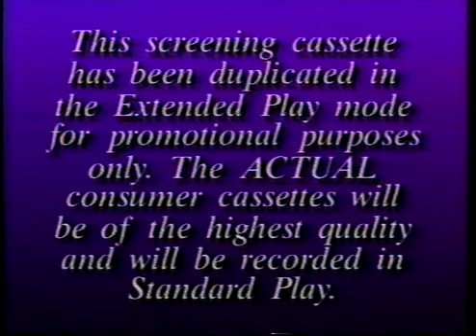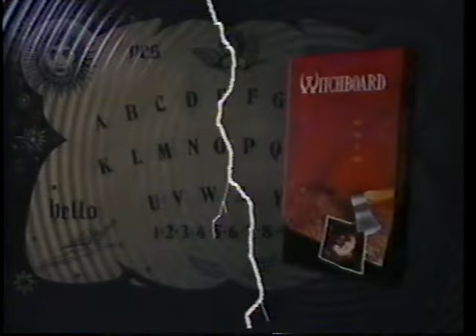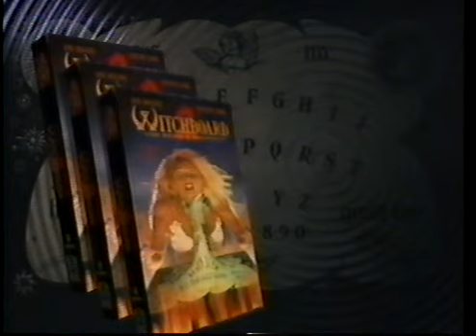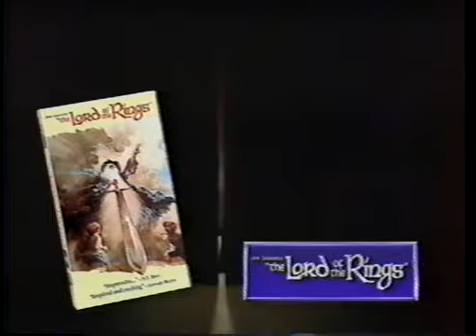Opening to Body Bags (1993) - Screener VHS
Synopsis: Three short stories in the horror genre: the first about a serial killer, the second about a hair transplant gone wrong, and the third about a baseball player.

In order:

1. Tape Mode + Screener Notification Screens
2. Witchboard 2: The Devil's Doorway (1993) Trailer + Screener Promo
3. In the Line of Duty: Ambush in Waco (1993) Trailer + Screener Promo
4. A.P.E.X. (1994) Teaser Trailer (Awesome movie!)
5. Republic Pictures Video Promo (With clips from Red Shoe Diaries (1992), The Jazz Singer (1980), and Lord of the Rings (1978))
6. Highlander (1986) Video Spot
7. Body Bags (1993) Trailer
8. Republic Pictures Logo
9. 187 Corp. Logo
10. First few seconds of the film